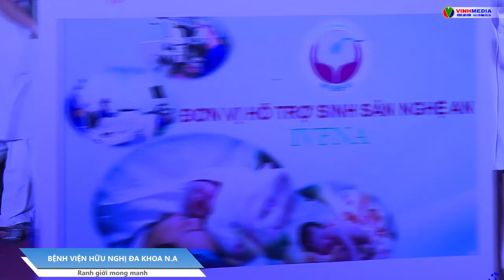PHẦN THI: BV ĐA KHOA HỮU NGHI NGHỆ AN